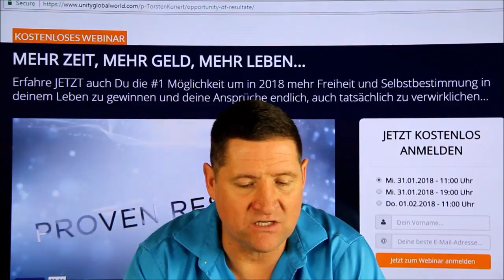Jeunesse Proven Results bei Jeunesse